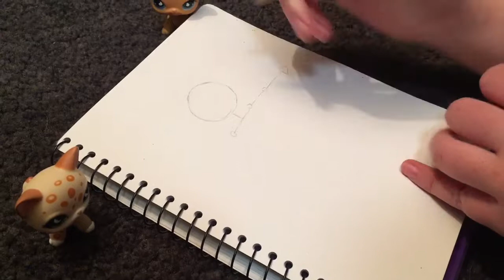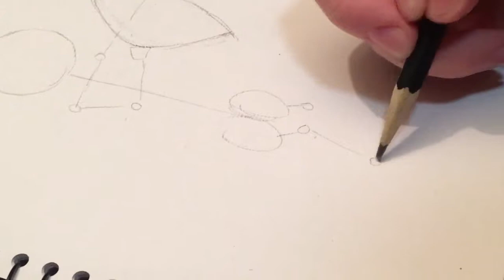LPS: Own Drawing Challenge! #2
Hey guys! Welcome back to another video! This one is just a drawing video, where we picked our own LPS and drew them. Hope you guys enjoy the video! Ciao!

Follow us on Amino at

lps_id_twin_1

lps_id_twin_2